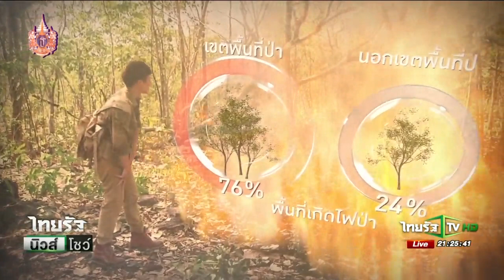จับตาเตือนภัย ไฟป่า